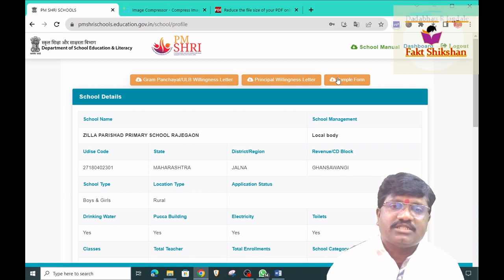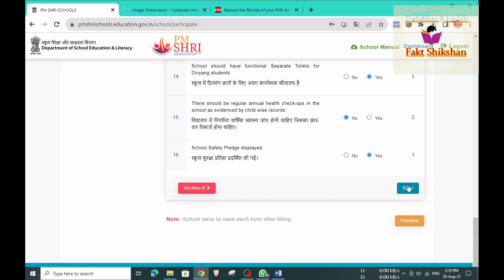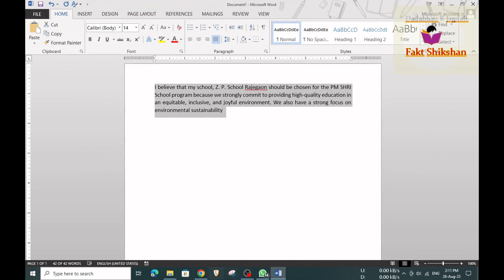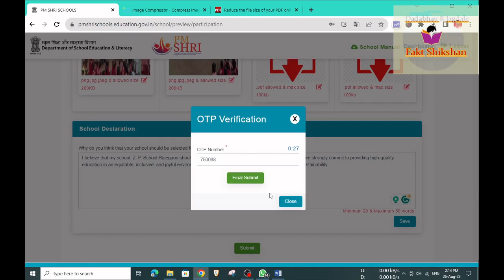PM Shri Schools नोंदणी करतांना मुअ,सरपंच पत्र कोठे,कसे अपलोड करावेत pm shri school Maharashtra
नमस्कार,
   PM Shri Schools  योजने विषयी महत्त्वपूर्ण व्हिडीओ आपणास देत आहोत.

➡ गुणवत्ता पूर्ण व्हिडिओ मिळवण्यासाठी या ग्रुप मध्ये सहभागी व्हा
कृपया मुख्याध्यापक व शिक्षक ग्रुपवर शेअर करा.🙏